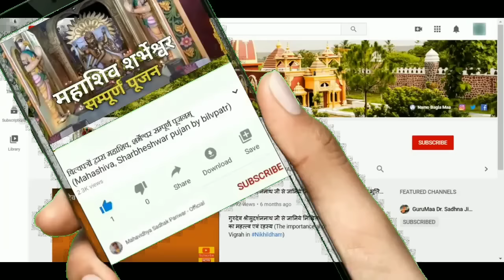क्या अध्यात्म गंभीर है? What is Spirituality | Gurumaa Dr. Sadhna Ji | MadaVidhya Sadhak Pariwar